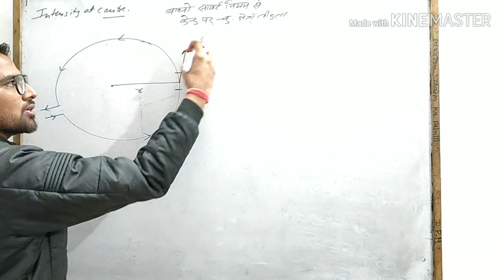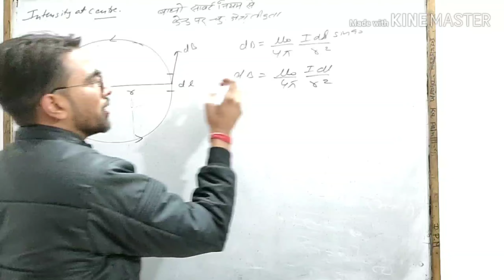BIOT -SAVART INTENSITY @ Centre of Current carrying loop Physics 12th